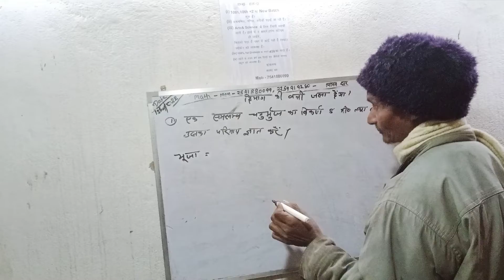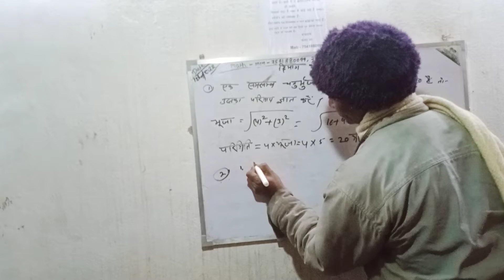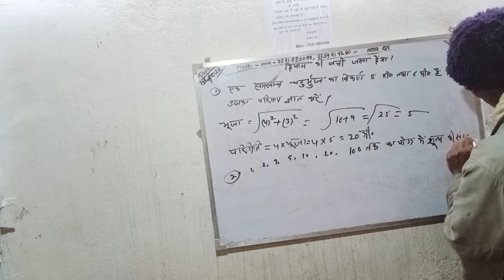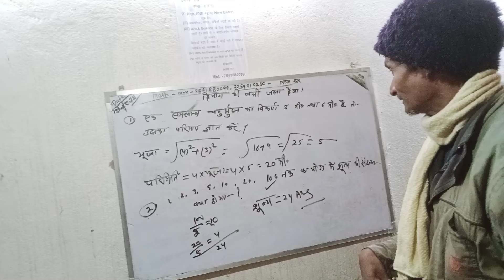January 19, 2022